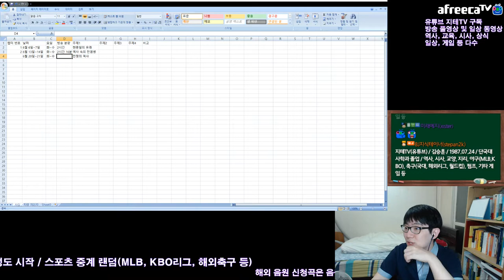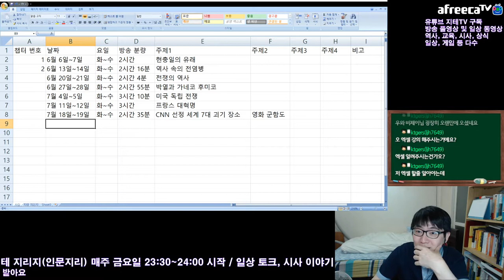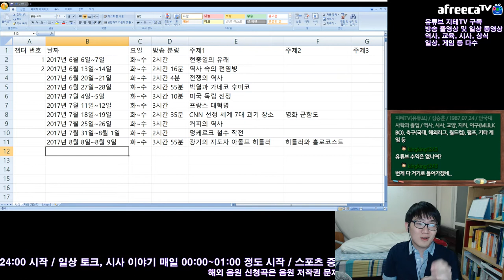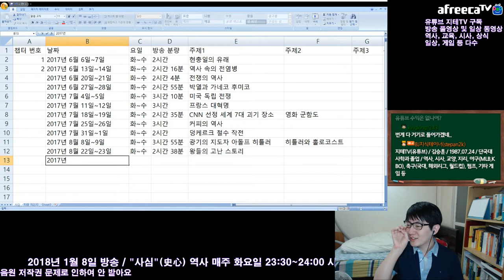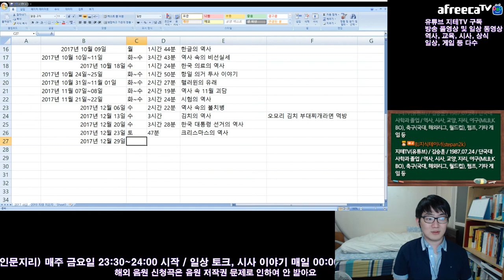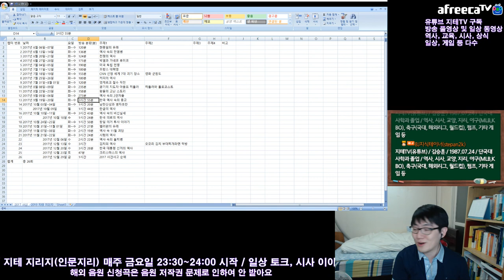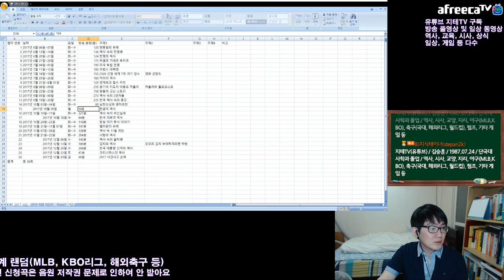2017년 교육방송 결산 얼마나 많은 주제 다뤘나요?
내친 김에 엑셀 양식 만들어서 정리했다고 하네요.